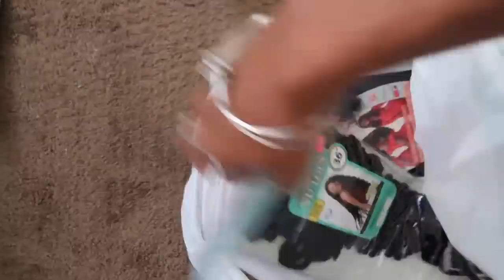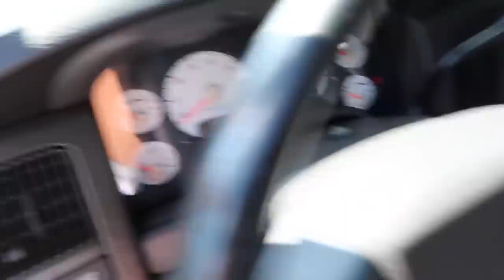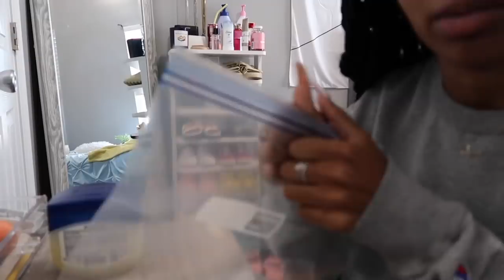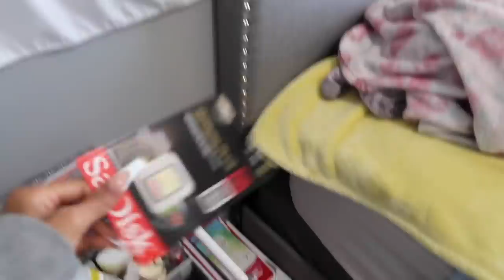prepare & pack with me for dallas trip : nails, hair, + packing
hey babies, ik im behind on uploads buut y'all know i got y'all. i love youuuu

about me
 ☆ age - 19
 ☆ birthday - october 4th
 ☆ from - rousea, dominica
 ☆ live - atlanta, ga
 ☆ cosmetology school graduate 👩🏽‍🎓